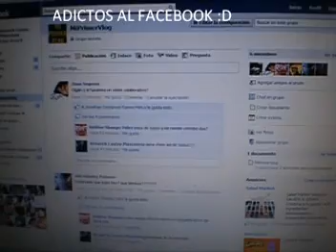tecnologia basura monocromaticos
monocromaticos compañeros carnales y cosas raras, este es mi primer video en este frabulloso vlog llamado MiPrimerVlog , sobre la tecnologia basura XD